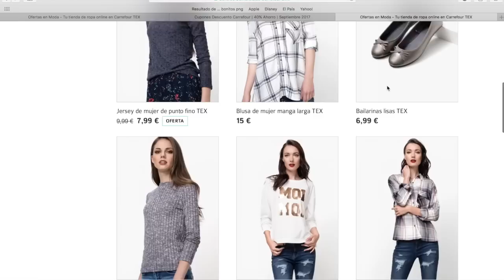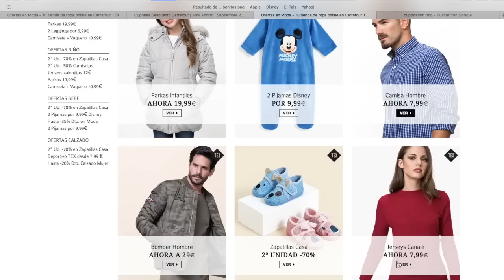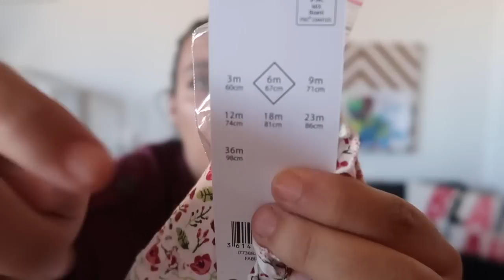TRY ON HAUL OTOÑO 2017 🍂🍁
ABRE PARA VER MÁS ⬇️⬇️⬇️

Para las niñas:

1- Cazadora acolchada con capucha

2- Camisa tex blanca

3- Pack pantalones

4- Pantalón sarga básico

5- Camisa estampada tex

7-  Vestido de cuadros

Para Joni:

1-  Camisa vaquera

Para mí:

1- Camisa interior

2- Camisa cuadros

Os dejo aquí el link que os llevara a miles de descuentos que te harán un poco mas feliz